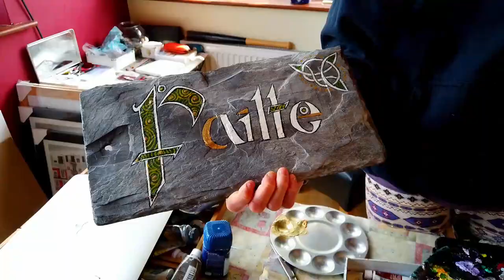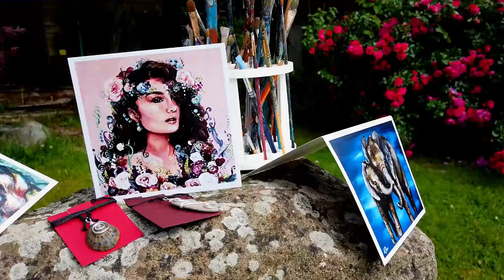(Parenthèse irlandaise) #1 Aislinn & Roisin Duggan Art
[English below...]

Après avoir traversé l'océan Atlantique à la voile pour revenir en Europe, nous avons passé un mois dans la campagne irlandaise, à profiter du cadre et à travailler avec Anna et Phil dans leur ferme : the Little Irish Apple Co.

En plus de leur travail quotidien dans leurs vergers de pommes irlandaises, avec leurs abeilles et leurs fleurs, ils sont aussi organisateurs et hôtes du système de paniers de producteurs locaux : Neighbourfood. La mission de ce système de marché en ligne est "d'apporter les meilleurs produits sur la table, de soutenir les incroyables producteurs locaux et de construire une communauté autour de la nourriture savoureuse".

Nous les avons aidé dans l'organisation de ce système pendant quelques semaines et leur avons proposé de promouvoir leur réseau. Nous avons donc rencontré 4 producteurs très différents, de la peinture aux œufs en passant par les légumes. Ce fut un réel plaisir pour nous deux de les interviewer et de les filmer.
Voici donc une série de 4 épisodes, on espère que vous apprécierez =)

After sailing accross the Atlantic Ocean, going back to Europe, we spent 1 month in Ireland, enjoying countryside life and working with Anna and Phil at the Little Irish Apple Co.

In addtition to their irish apples, bees and flowers work, they also host a local market called Neighbourfood. The Neighbourfood mission is "to bring the best produce to your table, support our incredible local food producers and build a community around delicious food".

We helped them organizing it during few weeks and proposed to advertise this great system. So we met 4 different suppliers, from Art to eggs and vegetables. It was a real pleasure for us two to interview and film those wonderful people.
Here are the 4 episodes, enjoy =)

#1 Aislinn & Roisin Duggan Art :
Art by twin sisters Roisin and Aislinn done in various styles including watercolour and acrylic. All paintings are available to buy as originals or prints.